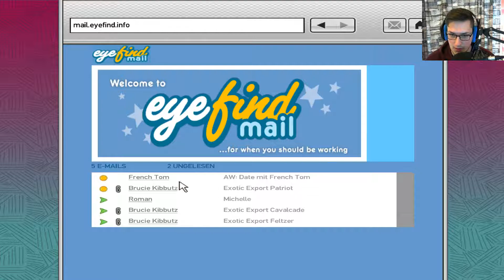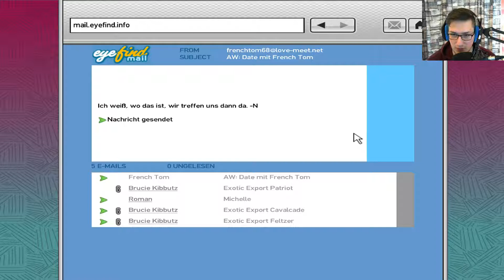Grand Theft Auto 4 #012 - Neue Freunde dank Mallorie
● Infos zum Spiel:

●  Grand Theft Auto 4  (ab 18)
Open World Spiel mit Action,Rennspiel und Third Person Shooter Elemente

● Nico Bellic ist dir Sympathisch? Du möchtest mit Roman bowlen gehen ? Dann hol dir das spiel